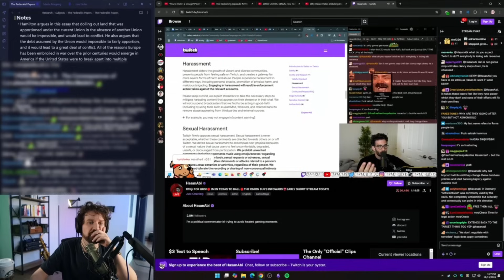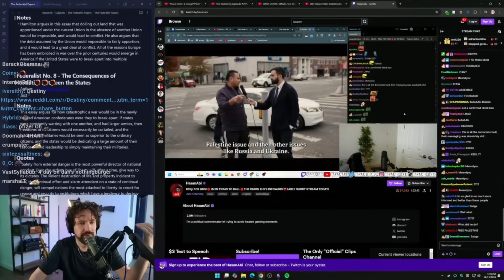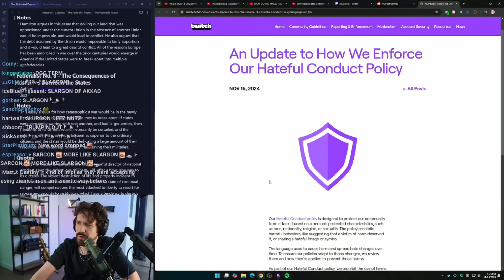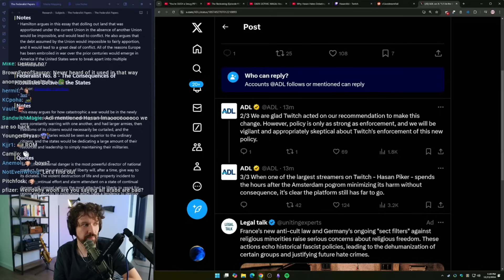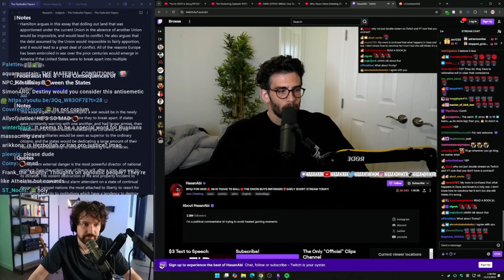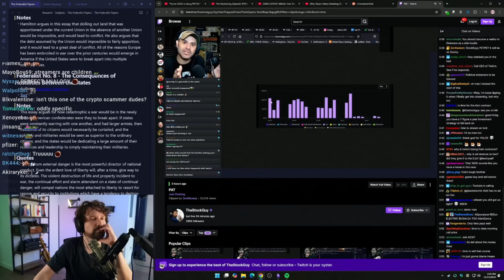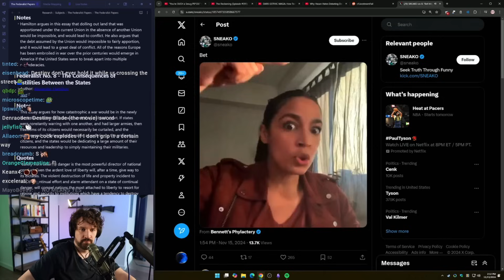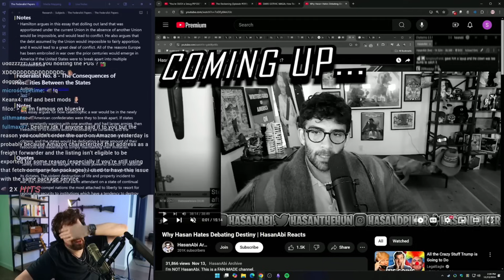Not Obsessed Destiny Reacts To Hasan Twich Drama For An Hour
Vod: Private
Date Streamed: November 15th, 2024